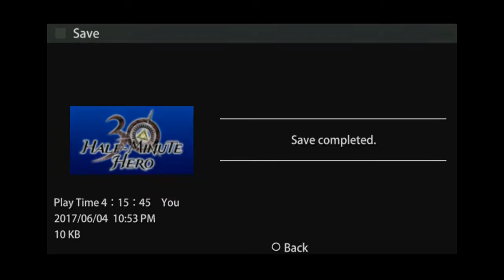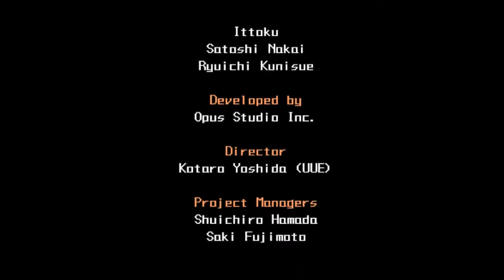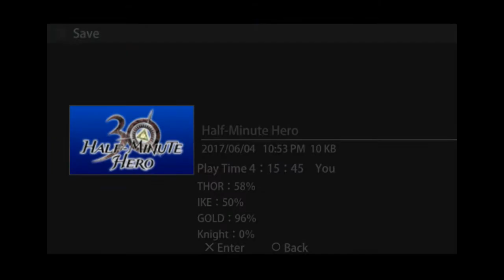Half Minute Hero (PSP) Evil Lord 30 Part 2 FINALE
The Evil Lord (and everyone else) is. odd
Yeah
ODD
xx